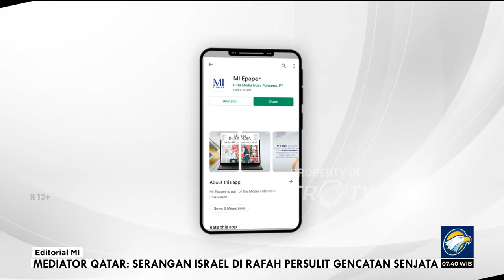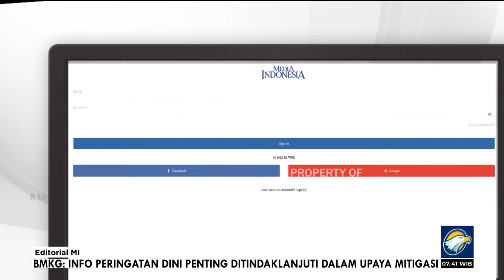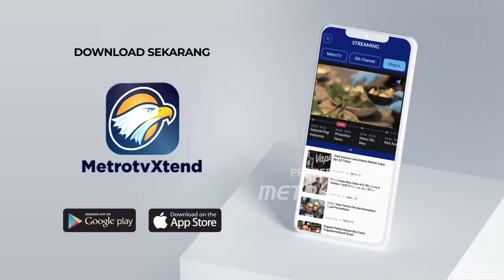Bedah Editorial MI - Bencana Sumbar Duka Bangsa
NEGARA harus hadir dan dirasakan kehadirannya, apalagi ketika rakyat tengah dirundung kemalangan. Negara dituntut untuk melakukan penanganan bencana di mana pun di Indonesia, sekaligus memiliki standar setara untuk semua wilayah, agar publik tak curiga dan merasa didiskriminasi.

Saat inilah, kehadiran negara paling dibutuhkan warga di Sumatra Barat (Sumbar) yang tengah dilanda bencana alam. Bencana banjir bandang lahar dingin melanda Sumbar dan terjadi di tiga kabupaten/kota sejak Sabtu (11/5).

Imbas bencana tersebut, pemerintah setempat menetapkan masa tanggap darurat banjir bandang dan banjir lahar dingin Gunung Marapi selama 14 hari, sejak 12 Mei hingga 25 Mei mendatang.

Berdasarkan laporan Badan Penanggulangan Bencana Daerah (BPBD) Sumatra Barat, tercatat korban meninggal dunia akibat bencana tersebut mencapai 57 orang dengan sebanyak 22 orang masih hilang, 37 orang luka-luka, dan 2.542 orang mengungsi.

Penanganan bencana akibat banjir bandang lahar dingin dan tanah longsor di Sumatra Barat terus dilakukan. Namun, hanya mengandalkan pemerintah setempat jelas amat tidak mencukupi. Apalagi bencana tersebut telah membuat akses-akses jalan darat antarkota dan kabupaten tertutup.

Pemerintah daerah telah mengoordinasikan penanganan bencana banjir bandang itu. Di bawah koordinasi Pemprov Sumbar, langkah kebijakan respons bencana yang meliputi tiga wilayah berbeda yang terdampak sekaligus, yaitu Kabupaten Agam, Kabupaten Tanah Datar, dan Kota Padang Panjang, bisa dilakukan lebih maksimal.

Namun, kita tandaskan lagi, upaya yang dilakukan pemerintah daerah setempat belum cukup. Penanganan bencana di Sumbar butuh akselerasi, butuh sumber daya nasional untuk melakukan penanggulangan. Bahkan, usul untuk menjadikan bencana itu sebagai bencana nasional pun mengemuka.

Dalam rapat paripurna DPR, legislator asal Sumbar Guspardi Gaus meminta pimpinan DPR untuk menyurati pemerintah pusat supaya lebih memberikan perhatian kepada bencana itu. Bencana di Sumbar merupakan duka bangsa Indonesia juga.

Meskipun belum mendatangi lokasi bencana, Presiden Joko Widodo pun telah memerintahkan kepada perangkatnya untuk mengambil langkah-langkah proaktif agar mengoordinasikan upaya bantuan dan pemulihan bagi masyarakat terdampak.

Selain dukungan dalam aspek pencarian dan pertolongan korban terdampak, pemerintah mengupayakan pemenuhan kebutuhan dasar masyarakat yang terkena impak bencana dapat ditangani dengan baik.

Presiden juga menyampaikan keinginannya untuk segera berkunjung guna melihat langsung respons yang diberikan dan memberikan dukungan kepada masyarakat terdampak. Namun, menurutnya, kunjungan tersebut masih perlu menunggu kondisi infrastruktur yang terpengaruh oleh bencana, termasuk beberapa jalan yang terdampak oleh longsor, memungkinkan.

Kepada tim-tim yang sudah terjun ke lapangan, pemangku kewenangan patut angkat topi karena merekalah yang menjadi representasi kehadiran negara untuk membantu korban. Termasuk juga jajaran tim evakuasi dan rehabilitasi korban Palang Merah Indonesia (PMI) yang langsung dikunjungi ketua umum mereka, Jusuf Kalla.

Ke depan, tentu semua pihak harus menjadikan bencana ini sebagai pelajaran penting untuk lebih waspada dalam melakukan mitigasi bencana. Perlu ada kepedulian terhadap sistem peringatan dini jika terjadi hujan deras atau lebat di kawasan puncak gunung, terutama setelah terjadi erupsi. Masyarakat perlu meningkatkan kewaspadaan dengan memperhatikan segala peringatan yang disampaikan pihak berwenang.

Yang tidak kalah penting, pemerintah bersama semua stakeholder harus memperbarui peta kawasan yang terdampak oleh aliran banjir lahar. Menjadi keniscayaan untuk melakukan penataan ulang kawasan permukiman di daerah berpotensi terdampak oleh banjir lahar untuk menghindari impak bencana. Kita semua prihatin, sedih, atas bencana yang terjadi. Namun, keprihatinan, kesedihan, tidak akan berarti tanpa evaluasi menyeluruh.